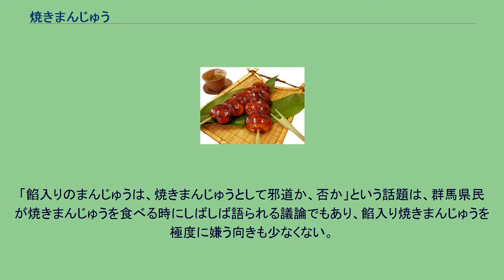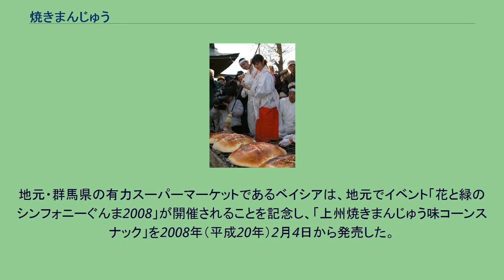焼きまんじゅう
焼きまんじゅう 焼きまんじゅう 上州・焼き饅祭 福饅神事（伊勢崎市伊勢崎神社） 焼きまんじゅう（焼き饅頭、やきまんじゅう）は、群馬県地方の郷土食の一種。
蒸して作ったまんじゅうを竹串に刺し、黒砂糖や水飴で甘くした濃厚な味噌ダレを裏表に塗って火に掛け、焦げ目を付けたもので、軽食として好まれる。
まんじゅうは、餡子を入れないもの（素まんじゅう。中国でいうマントウの類）が普通に用いられるが、一部にこしあん入りもある。
焼きたての温かいうちは軟らかいため食べやすいが、冷めると水分が抜けてしまい、噛みちぎれないほど固くなる。
このため、焼きたてで冷め切っていないものが珍重され、お土産用等も、焼く前のモノに別にパッケージしたタレを添えて、自宅で焼く事を前提とした形で販売している。
起源は幕末（19世紀中期）と見られ、前橋発祥説が有力とされているが、他にも伊勢崎市、沼田市等の店舗が元祖を名乗っており、それぞれ独立した起源であるとする見方もある。
そもそも、焼きまんじゅうは酒を家庭でも造っていたころの副産物なので、商売のために誰かが発明したという類のものではなさそうである。
前橋市の老舗焼きまんじゅう店当主であった原嶋熊蔵はその著書で、自身の2代前にあたる勢多郡飯土井村（現・前橋市飯土井町）出身の原嶋類蔵が、1857年に前橋で売り出したものが創始である、としているが、沼田市の東見屋饅頭店の創業は1825年(文政8年)ということなので、商売としての創業は東見屋饅頭店の方が古いことになる。
(焼き饅頭を売っていたとは限らない) 群馬県南部では、古くから二毛作による冬季の麦作が盛んで、おっきりこみ（おっ切り込み、煮ぼうとう）といった麺類やまんじゅう類などの小麦粉食品が好まれていた背景がある。
埼玉県の秩父市や長瀞町、栃木県の足利市にまで分布していて、繭や絹織物の生産地とほぼ一致することから、繊維関係の商工業者間の交流によって群馬県近隣地域にも広まったものと見られる。
現在、関東地方の祭りなどでは「上州焼きまんじゅう」の名前で露店でみかけることもある。
伊勢崎市では毎年1月11日の初市の日に「焼き饅祭」が開催され、正月の風物詩となっている。
その他の地域でも祭りの屋台や夜店で売られることが多く、群馬県民にとっては郷愁を誘う食物である。
「餡入りのまんじゅうは、焼きまんじゅうとして邪道か、否か」という話題は、群馬県民が焼きまんじゅうを食べる時にしばしば語られる議論でもあり、餡入り焼きまんじゅうを極度に嫌う向きも少なくない。
地元・群馬県の有力スーパーマーケットであるベイシアは、地元でイベント「花と緑のシンフォニーぐんま2008」が開催されることを記念し、「上州焼きまんじゅう味コーンスナック」を2008年（平成20年）2月4日から発売した。
前橋駅や高崎駅などで焼きまんじゅう味のえびせんが、お土産として販売されている。
2010年（平成22年）6月28日から湖池屋は原嶋屋総本家監修の「上州焼きまんじゅう味ポテトチップ」(地域限定)を発売した。
群馬県（観光物産課）が「焼きまんじゅうガイドブック」を2009年（平成21年）3月18日に発行。